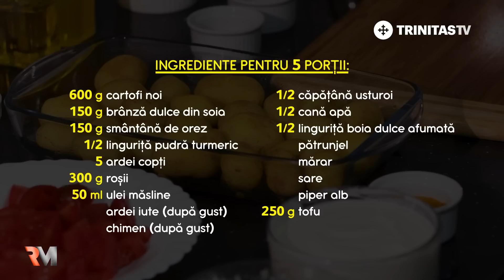Cartofi gratinați la cuptor și garnitură de ardei copți || Rețete mănăstirești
Părintele Silvan de la mănăstirea Sihăstria a lucrat aproape 20 de ani în restaurante de top din întreaga lume. Și-a rupt din timp pentru a ne învăța o rețetă de post plină de vitamine și de culoare. Părintele crede că așa putem convinge pe cei care nu postesc să încerce mâncarea de post, mai ales pe copii, și - mai mult - să mâncăm cât mai sănătos.

Ingrediente pentru 5 porții:

600 g cartofi noi
150 g brânză dulce din soia
150 g brânză tofu
75 g smântână de orez
1/2 linguriță pudră turmeric
5 ardei copți
300 g roșii
50 ml ulei măsline
1/2 căpățână usturoi
1/2 linguriță boia dulce afumată
pătrunjel
mărar
sare
piper alb
chimen

Grafică: Cătălin Neda
Operatori imagine: Nicu Stan, Alex Solomon
Editor imagine: Tiberiu Coman
Muzică: Stockwaves, Classical / matsteiner, Classical / iCENTURY, Classical
Realizator: Alice Costin